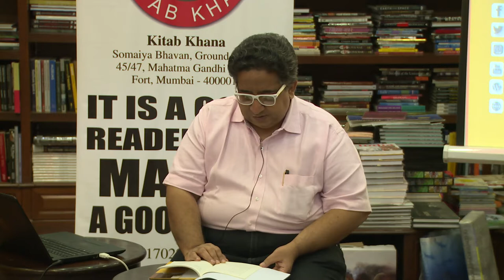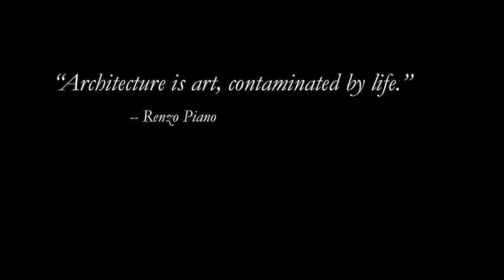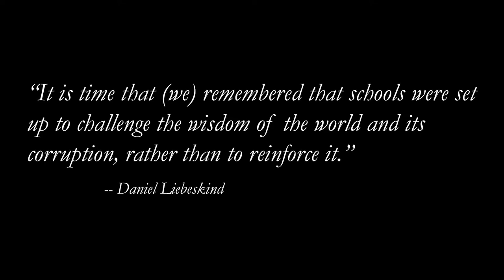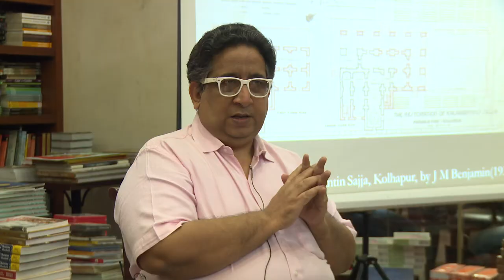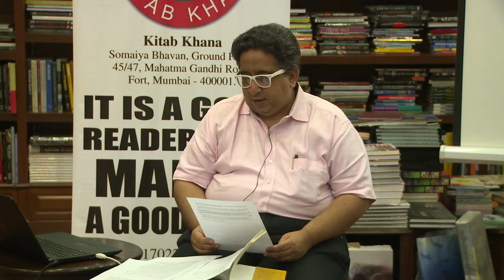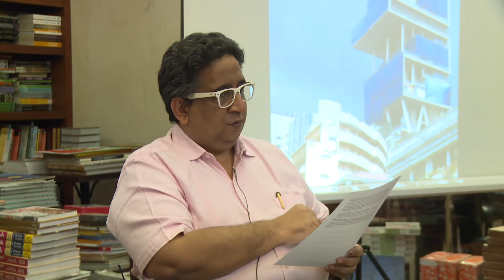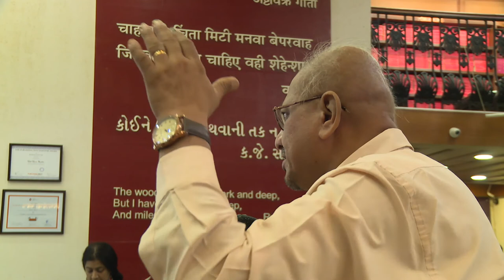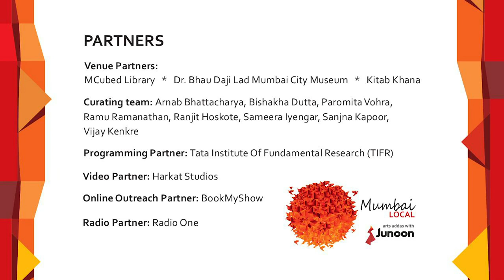Mumbai Local with Mustansir Dalvi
What is the Future of Our Past? | Mustansir Dalvi | Mumbai Local

This talk by Mustansir Dalvi is a part of our Mumbai Local series. The Mumbai Local addas with artists and scientists are held regularly at our partner venues across Mumbai. The sessions are free and open to all.